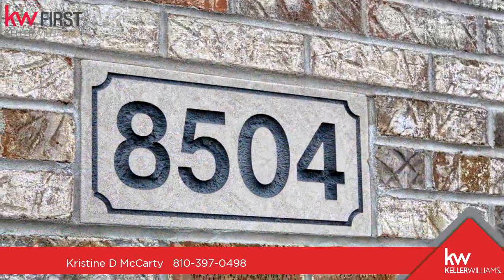Residential for sale - 8504 Woodridge Drive, Davison, MI 48423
Beautiful 3 bedroom ranch with 3 1/2 baths and all of the bells and whistles!! Open floor plan featuring cherry cabinets, island and appliances. Firelit great room with high ceilings and transom windows. Spacious master suite with, fireplace, Jacuzzi tub and incredible walk-in closet. Also features 3 car garage, private stamped patio, den, hardwood floors, central air and full finished daylight basement with rec room, full bath and 9 foot ceilings. This home is a MUST SEE!

Bedrooms: 3
Bathrooms: 3 full and 1 half
Square Feet: 2216
Price: $339,000

For more information about this property, please contact Kristine D McCarty at or . You can also text 5411109 to 67299.

08/03/2019 03:10:11 am

Last modified: